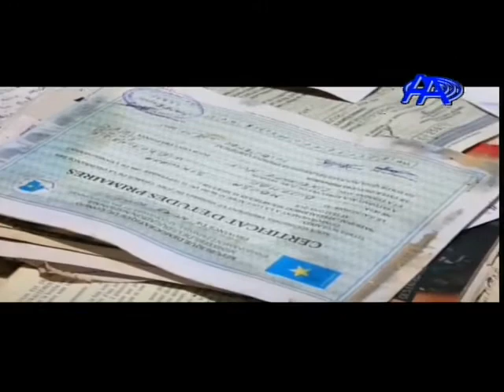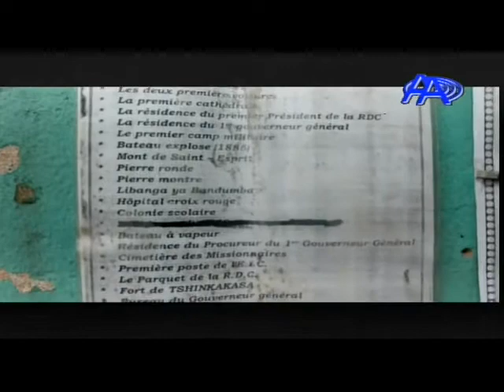JT AA DU JEUDI 9 SEPTEMBRE 2021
PRÉSENTATION: JOSÉ MUSANGANA